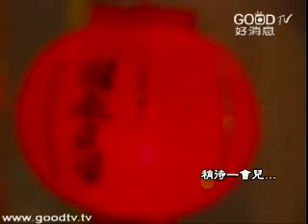列王紀(9)~以利沙(1)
劉三講古
歷史書／列王紀
以色列的歷史，其實就是整個人類歷史的縮影，以色列人怎樣的蒙拯救，就代表著上帝一直愛著我們；而以色列人如何的悖逆上帝，也代表著整個人類歷史過程當中，我們和上帝之間關係的起起落落。從列王記，我們可以看到以色列民族成功與失敗的歷史點滴，而在其中，我們也看到自己的影子，並且從中學取教訓。